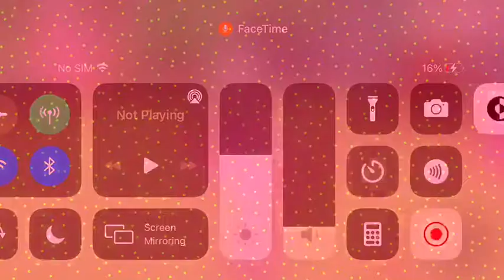I colour trading challenge adopt me with Lucy